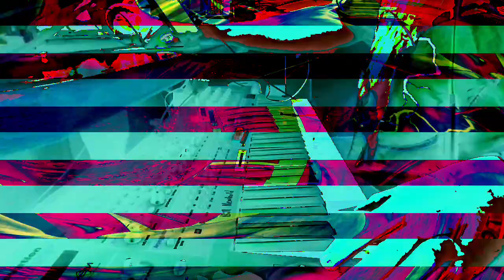[EPILEPSY WARNING] Movie 23 01 18 04h35m54s *Photosensitivity Warning*